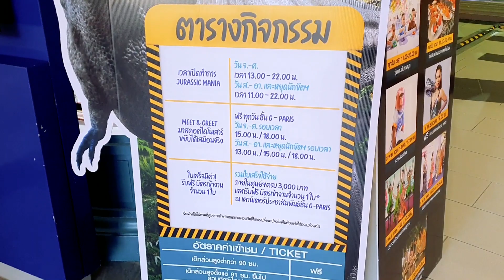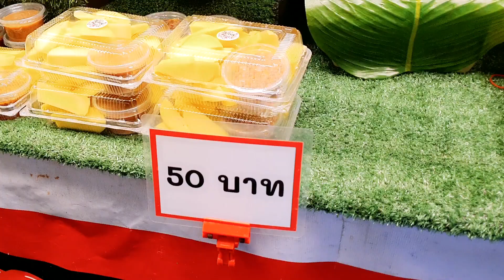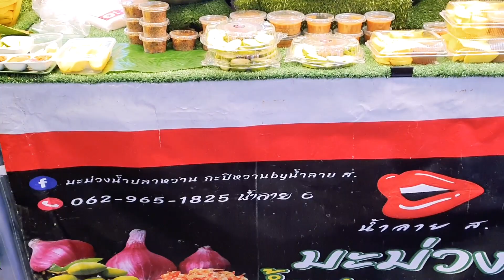ตื่นเต้นได้เจอนักร้องในดวงใจตัวจริงสวยมาก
สวัสดีค่ะคลิปนี้เราเอาบรรยากาศมินิคอนเสิร์ตของคุณตั๊กแตนชลลดามาให้เพื่อนๆ รับชมน่ะค่ะ พิกัดอยู่ที่ชั้น G ปารีสของศูนย์การค้าเทอมินอล 21 พัทยาค่ะ ช่วงนี้มีการจัดงานเทศกาลงานวัดน่ะค่ะมีกิจกรรมเยอะแยะมากมายเลยค่ะและภายในงานนี้มีร้านค้าให้เพื่อนๆ เลือกซื้อหากันกว่า 20 ร้านค้าเลยน่ะค่ะ งานเริ่มวันนี้ถึงวันที่ 9 พฤกษศจิกายน 2565  นี้น่ะค่ะ และมีน้องไดโนเสาร์กว่า 60 ตัวหลากหลายสายพันธ์ุและขยับเคลื่อนได้เสมือนจริงมาให้น้องๆ หนูๆ หรือเพื่อนๆ ได้รับชมกันด้วยน่ะค่ะที่ ลานเครื่องบินด้านหน้าเทอมินอลเลยค่ะ และในวันที่ 8 พฤกษศจิกายน 2565 นี้ งานลอยกระทงทางเทอมินอลมีการจัดงานลอยกระทงย้อนยุคโลกล้านปีครั้งแรกด้วยน่ะค่ะภายใต้ธีมงานชื่อ ลอยกระทงย้อนยุคโลกล้านปี งานจะเริ่มตั้งแต่ห้าโมงเย็นของวันที่ 8 พย. นี้น่ะค่ะ ขอบคุณเพื่อนๆ ที่แวะเข้ามารับชมช่องเราน่ะค่ะ
และขอบคุณข้อมูลจากเฟซบุ๊คเพจเทอมินอลพัทยาด้วยค่ะ

ขอฝากกดติดตามกดไลค์กดแชร์กดกระดิ่งให้ด้วยน่ะค่ะ ขอบคุณมากมากน่ะค่ะ